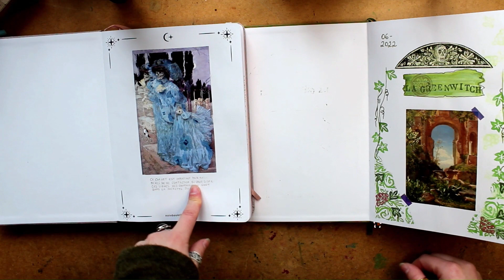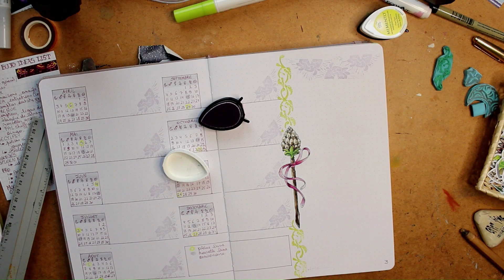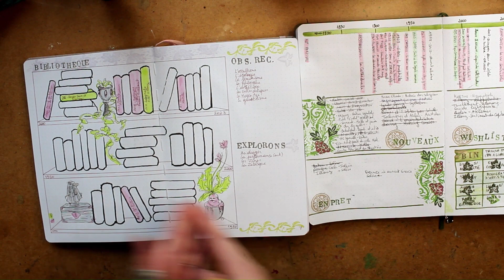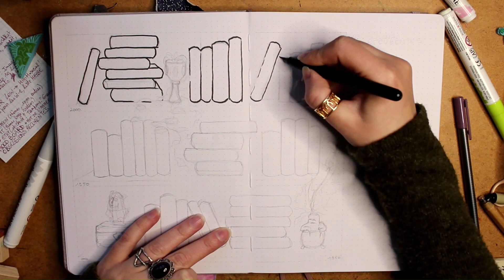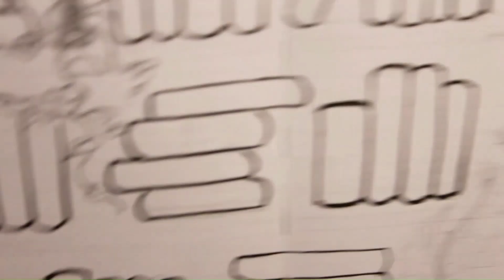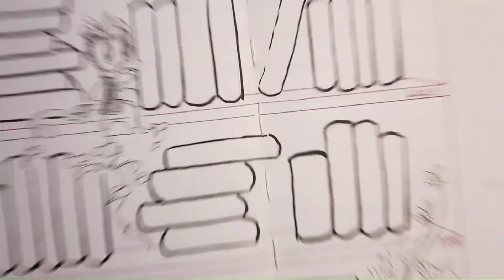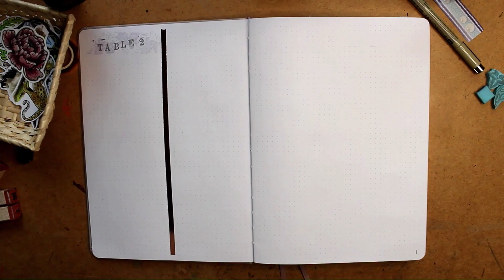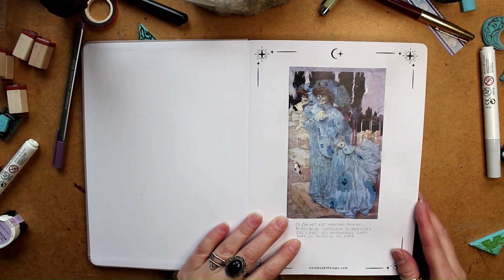Commencer un nouveau Bullet Journal au printemps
Psst !